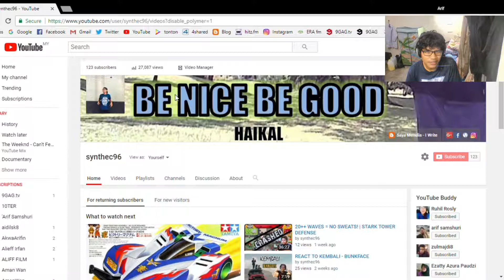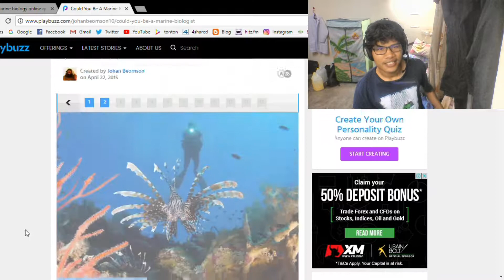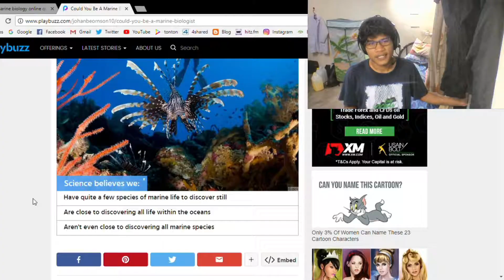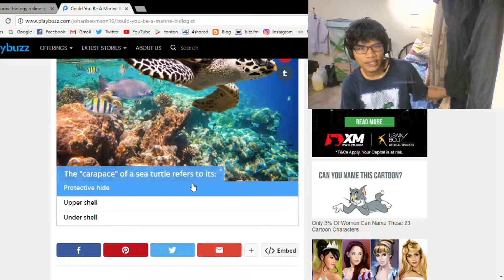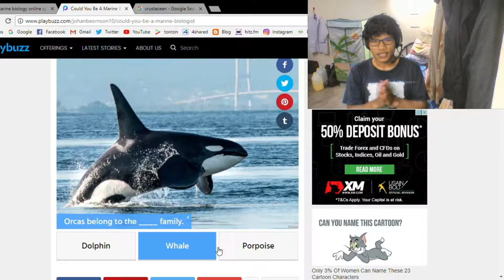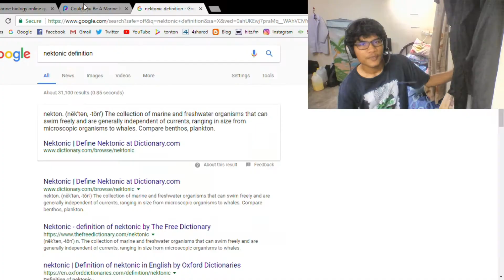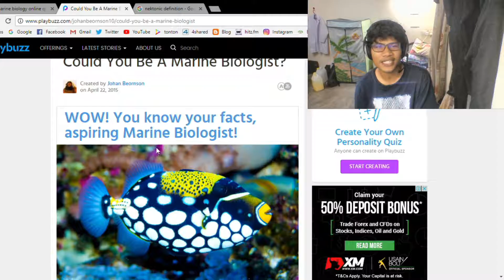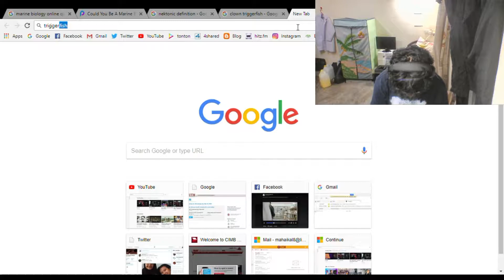Could You Be A Marine Biologist?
Could you?